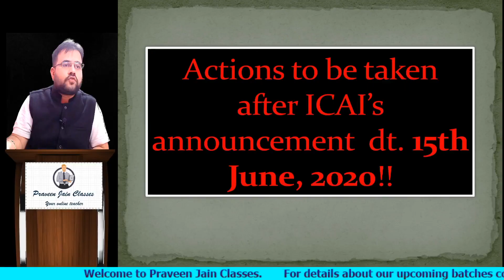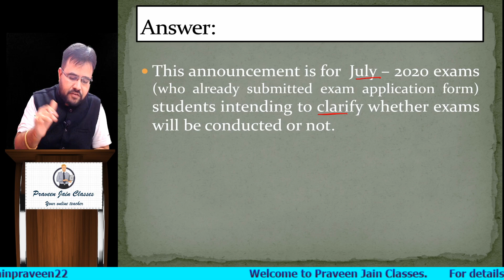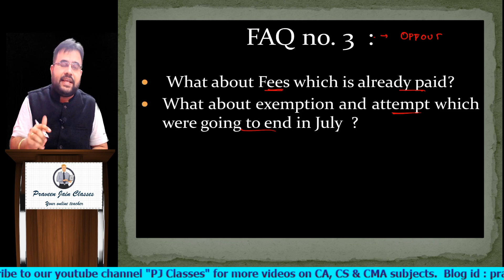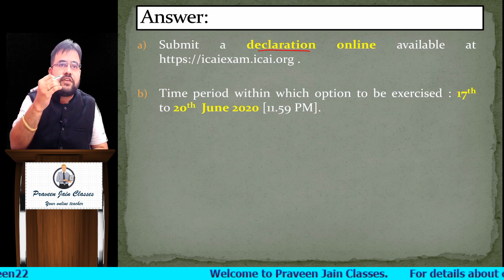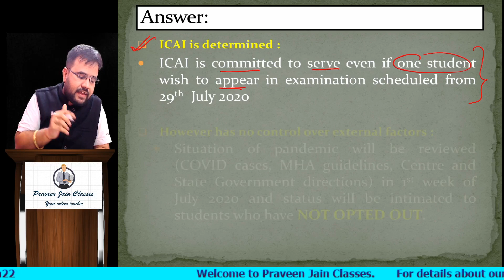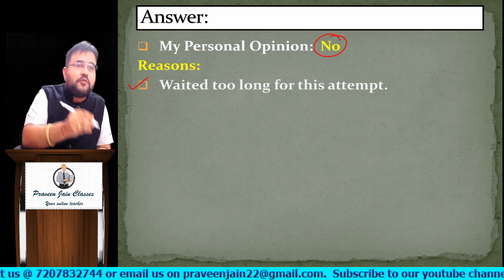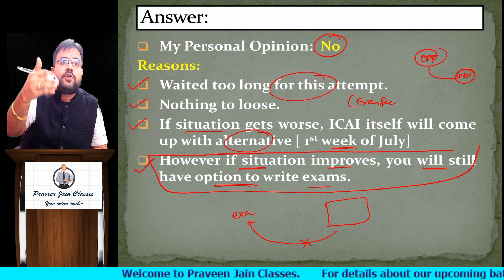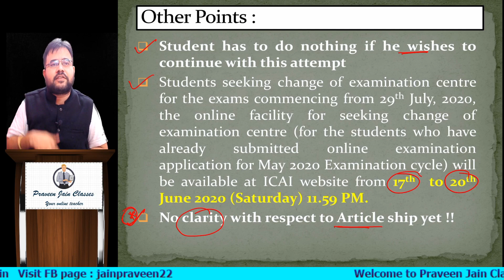Clarification on ICAI's announcement by CA CS Praveen Jain